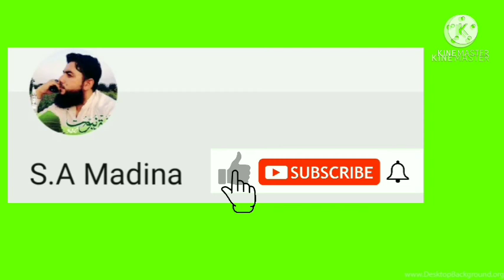Tesra kalma aor peson ki barish | Noor ul Hadi bayan | صاحب حق صاحب | SA Madina | MTQS Sawabi |وظیفہ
is choti clip Mai ik buhot chota sa kalma Jo keh teesra kalma hai wazeefy k Tor zikar Kia Gaya hai.lkn jistara tesra kalma hai us Tara ka parhny sy alag sawab wa fazeelat hai lkn is vedio mai us kalmy ka ik alag tareky sy parhny Kai zikar Kia gya hai  shekh sahib ki bataye Gaye tareky k mutabiq parhogy to sawab to sawab aor peso ki barish alag.